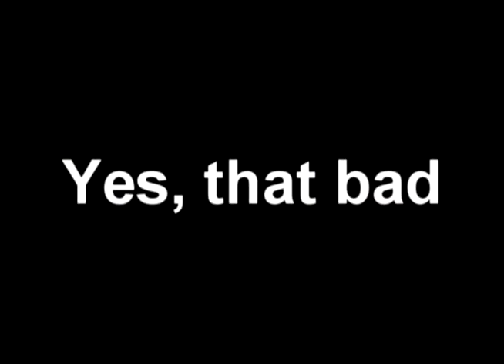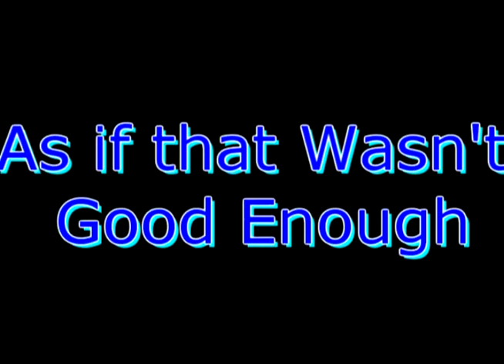Pajama Jam Jam 2012 (grade 6 fashion show)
My first video of a pretend fashion show about pajamas.